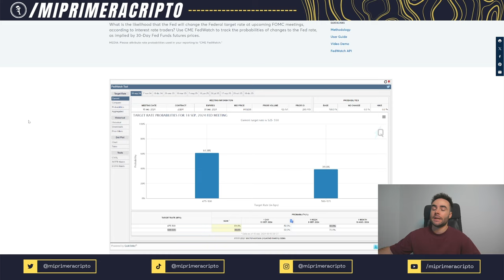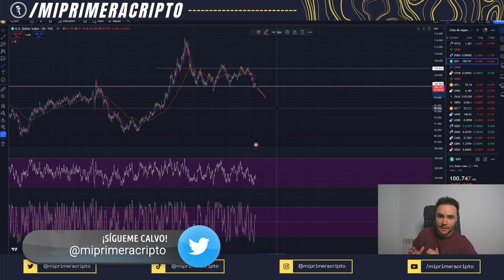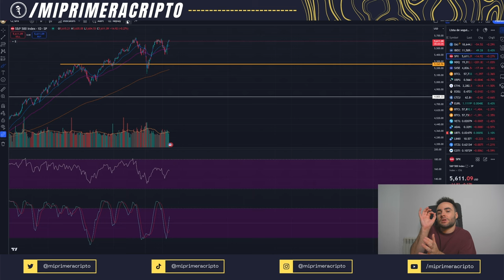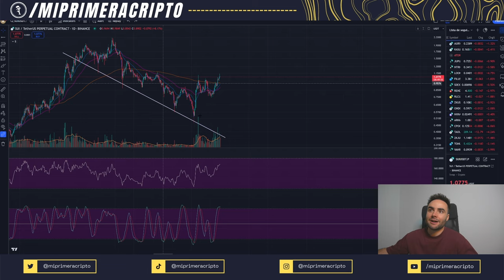¡ATENCION! ⚠️ ¿SORPRESA EN LOS TIPOS DE INTERES?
El mercado ha dado un vuelco debido a los rumores sobre un cambio en el inminente anuncio de bajada de Tipos de Interés. Si quieres saber qué va a ocurrir con esta bajada y cómo va a afectar al mercado de las Criptomonedas, no te pierdas este vídeo.

00:00 Introducción
02:24 Previsión Tipos de Interés
03:06 Análisis Bitcoin
07:00 Análisis Dolar y SP500
09:03 Análisis Oro
09:44 Análisis Ethereum
10:51 Análisis SUI
11:45 Conclusiones